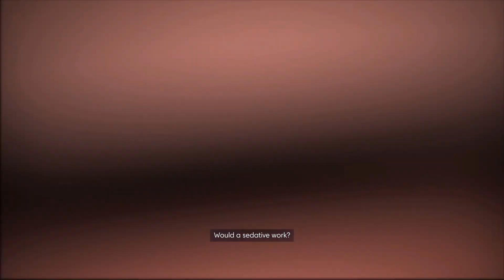Prey 2017 (PC) Walkthrough This Side Up No Commentary Part 17- TheDonnerGman